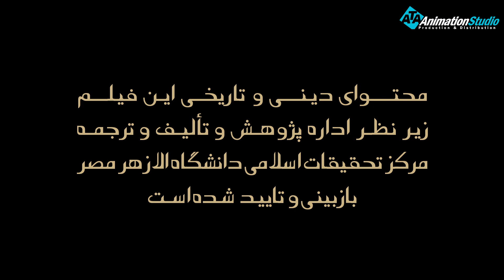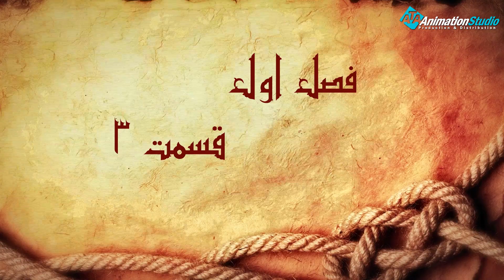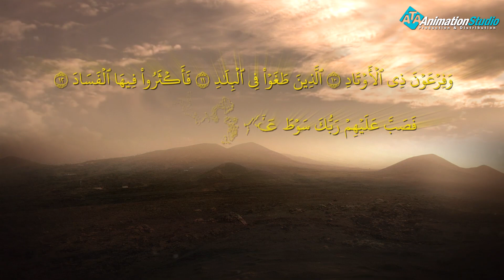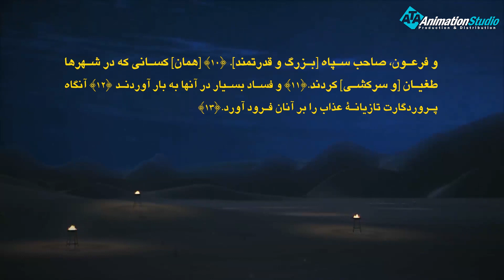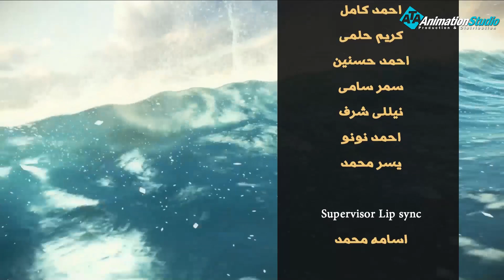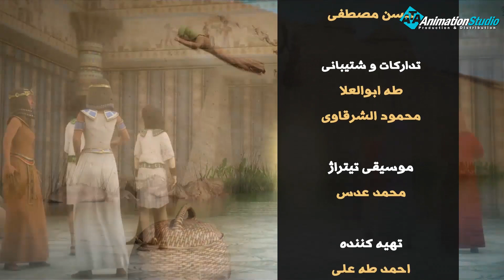داستان زندگی موسی علیه السلام از تولد تا وفات فصل 1 | قسمت 3